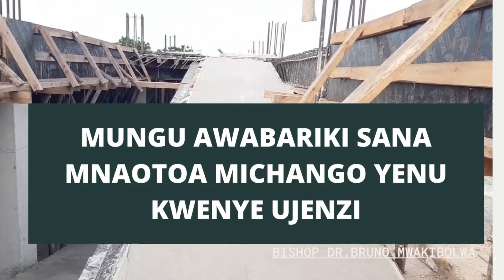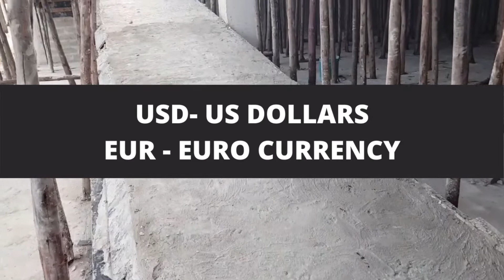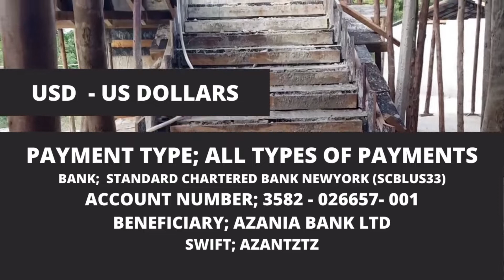UJENZI WA KANISA JIPYA UMEFIKIA HAPA ASANTENI KWA MICHANGO YENU UJENZI UNAENDELEA